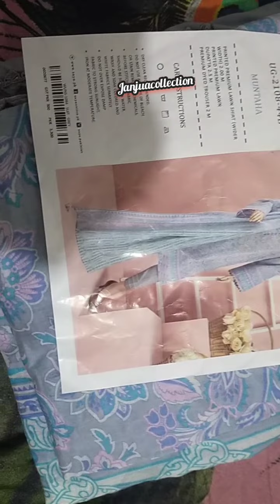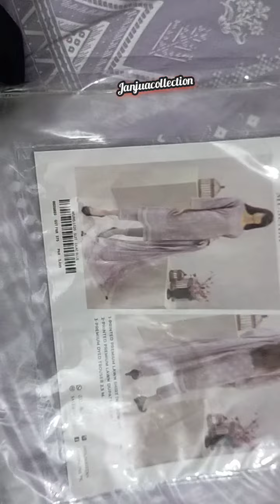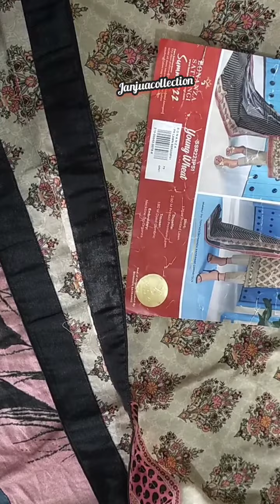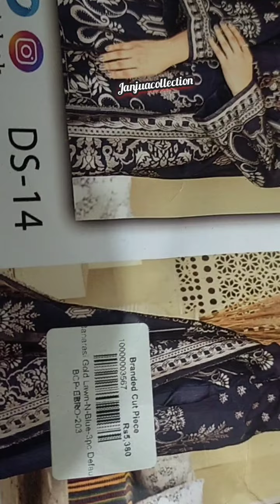Saya Mid Summer Dream Lawn ||Janjua collection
Janjua,s  collections
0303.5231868